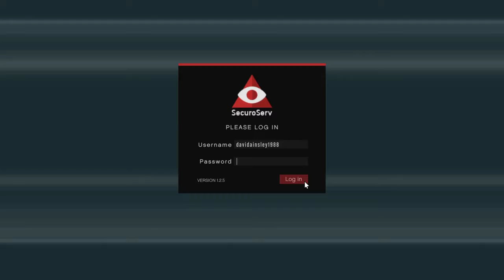Done 4 now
Neo Killshot